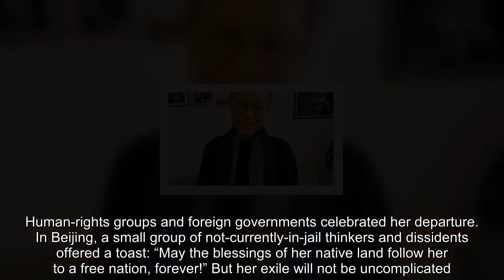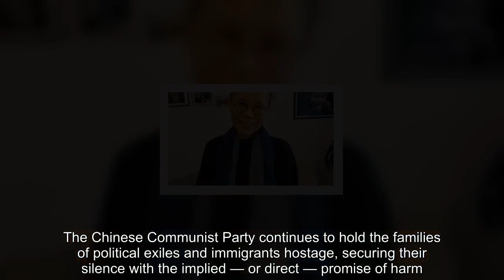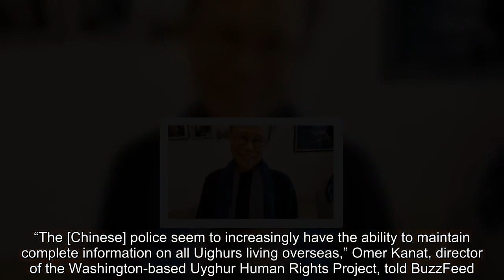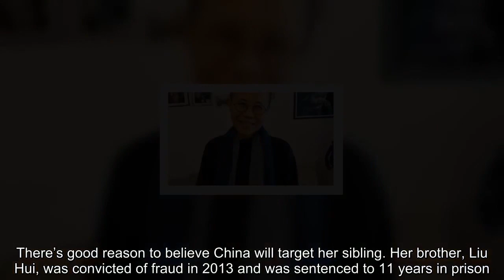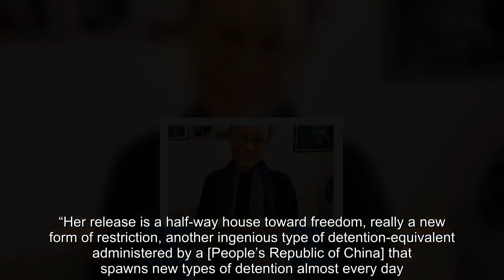Poet Liu Xia escaped China, but will Beijing ever set her free?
China, Liu Xiaobo, Liu Xia, Xinjiang, exile, activist, intelligence, spies
Liu Xia, the widow of Nobel Peace Prize laureate Liu Xiaobo, stands in a residence in Berlin on Thursday.  (Tienchi Martin-Liao/AP)  BEIJING— Liu Xia left China, but she may never really leave it behind. The bespectacled Chinese poet, who spent the better part of eight years under house arrest while her husband, Nobel Peace Prize winner Liu Xiaobo, died in jail, flew to exile on Tuesday. She was photographed just after her Finnair flight touched down on foreign soil. She was beaming. She looked free.   Her husband, Liu Xiaobo, was a writer and activist who spent his life in and out of Chinese prisons for criticizing the Chinese Communist Party. In 2009, he was sentenced to 11 years in prison for his role in publishing a call for political reform in China. The next year, he became the first Chinese winner of the Nobel Peace Prize  — and a year ago Friday, he became the first Nobel laureate to die in confinement since the Nazi era. For Liu Xia, who spent the last year in the claustrophobic confines of her Beijing apartment, gawked at and guarded, exile is a welcome outcome. Human-rights groups and foreign governments celebrated her departure. In Beijing, a small group of not-currently-in-jail thinkers and dissidents offered a toast: “May the blessings of her native land follow her to a free nation, forever!” But her exile will not be uncomplicated. She wanted to leave China in the company of her brother, Liu Hui, so that Chinese authorities could not use threats against him to reach her. It seems Chinese officials did not agree to that plan. She arrived in Germany without him. This week in China news provided two reminders that for those fleeing China, leaving the country is not enough. The Chinese Communist Party continues to hold the families of political exiles and immigrants hostage, securing their silence with the implied — or direct — promise of harm. In an investigation for BuzzFeed published Monday, reporter Megha Rajagopalan documented Chinese efforts to coerce ethnic Uighurs who have left China into spying on their peers — or else. The story, which was based on interviews with Uighurs living outside China, outlined how Chinese state security personnel approach and pressure exiles. “Every person interviewed for this article said state security operatives told them their families could be sent to, or would remain in, internment camps for 'reeducation' if they did not comply with their demands," the story read. Though targeting family is not a new tactic, the technique has been enhanced by an uptick in surveillance in China and beyond. “The [Chinese] police seem to increasingly have the ability to maintain complete information on all Uighurs living overseas,” Omer Kanat, director of the Washington-based Uyghur Human Rights Project, told BuzzFeed. That has people worried about Liu. Having survived years of de-facto house arrest (she was never charged with a crime but was nonetheless guarded and relentlessly watched) she knows exactly how Chin